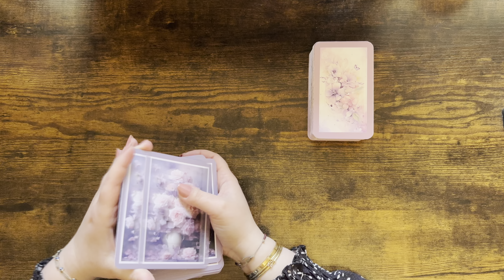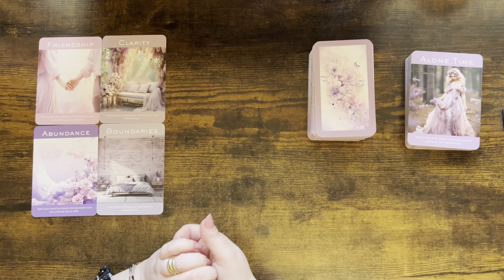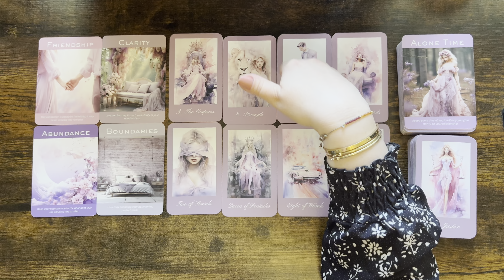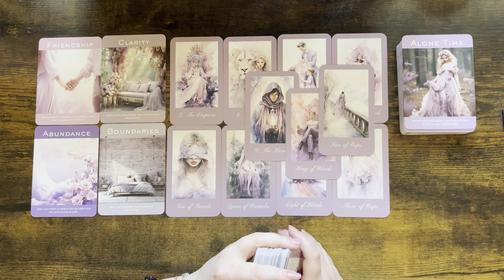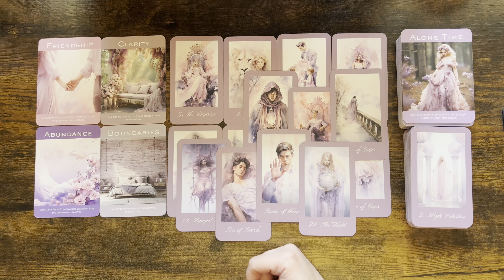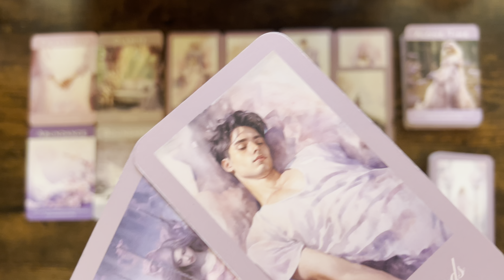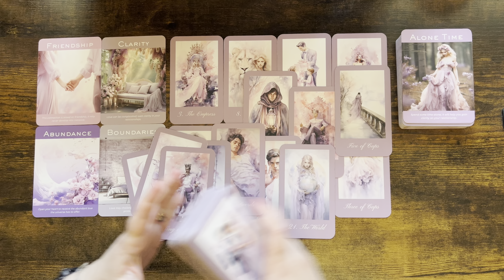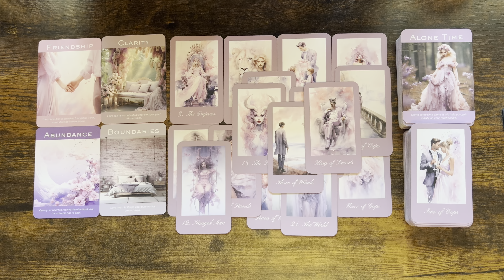PISCES love tarot ♓️ This Person Cares For You Pisces But Their Actions Are Quite Confusing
1. Affairs Of The Heart Oracle Cards (Etsy)
2. Soul Seeker Signs Oracle Deck (Etsy)
3. OK Tarot: The Simple Deck for Everyone (Amazon)
4. Soul Cards Blush Pink Tarot (Etsy)
5. LIMITED EDITION Fortuna Tarot Deck Opal Omen (Etsy)
6. Pink Divine Love Oracle (Etsy)
7. Tarot of the Golden Wheel (Amazon)
8. The Heart Code Oracles: Relationships Guidance Deck (Amazon)

Mary 🌹

Sun: Aquarius
Moon: Cancer
Venus: Aries